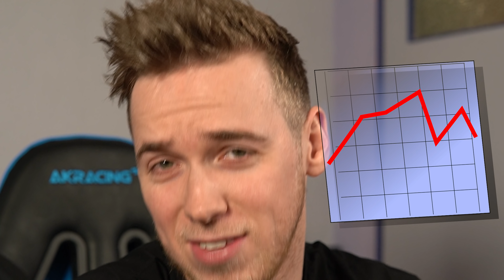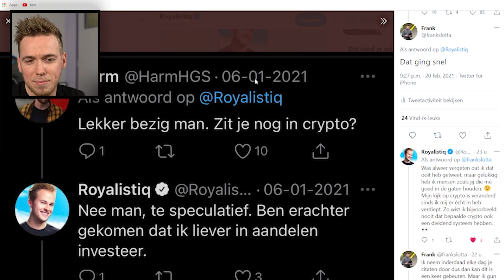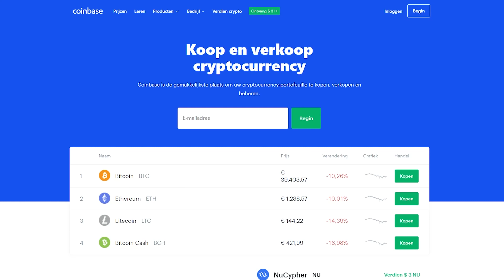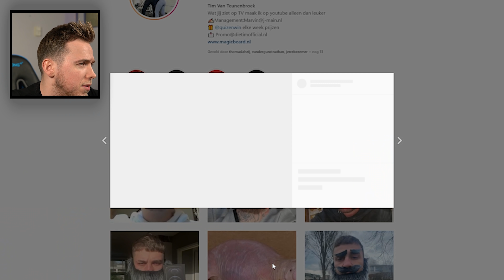2x PARTY BAG PLEASURE